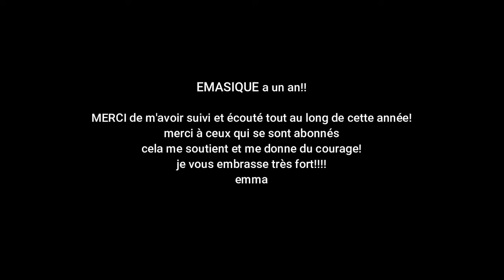DON'T Worry BE HAPPY Ukulélé cover! EMASIQUE a un AN! bon anniversaire!!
DON'T Worry BE HAPPY Ukulélé cover! EMASIQUE a un AN! bon anniversaire!! et oui un an passé à chanter c'était super!! et je compte bien continuer!
merci à tous ceux qui me soutiennent!